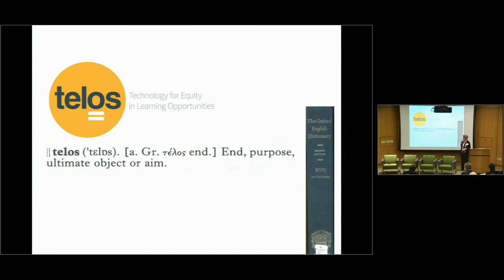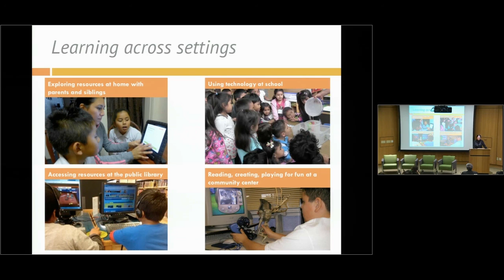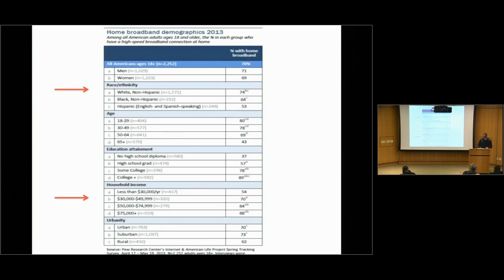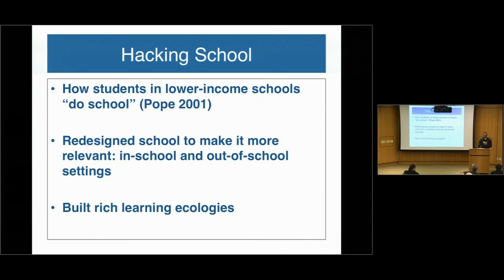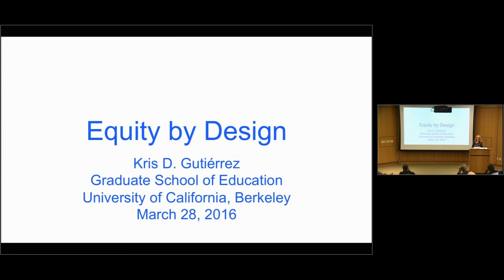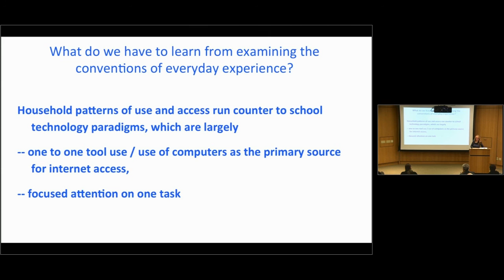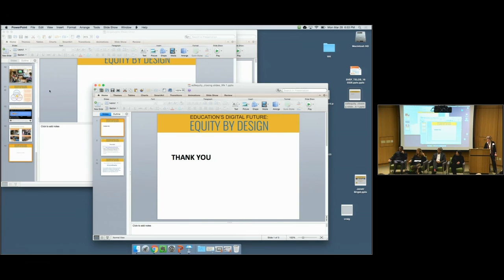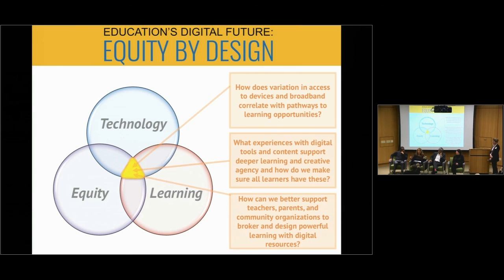Technology for Equity in Learning Opportunities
In this kickoff session we will explore some key issues at the intersection of equity, technology and learning for P-12 students, teachers and families. We will consider opportunities for technology to increase equity in learning opportunities and agency for youth and communities, as well as risks that technology poses to widen divides. Welcome remarks by Stanford GSE Dean Dan Schwartz.

Speakers:
Craig Watkins, Professor, University of Texas
Brigid Barron, Professor, Stanford Graduate School of Education
Muhammed Chaudhry, President and CEO, Silicon Valley Education Foundation
Kris Gutiérrez, Professor, University of California, Berkeley